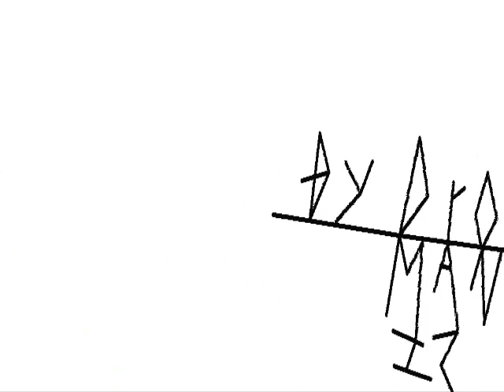Stick figures on holiday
haha lol stick vids